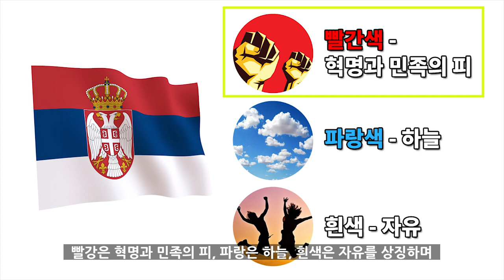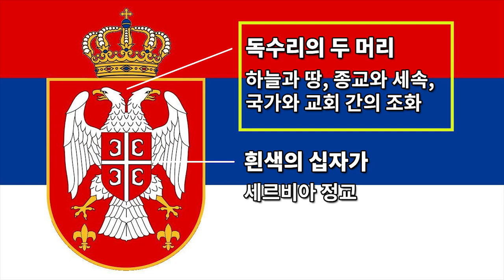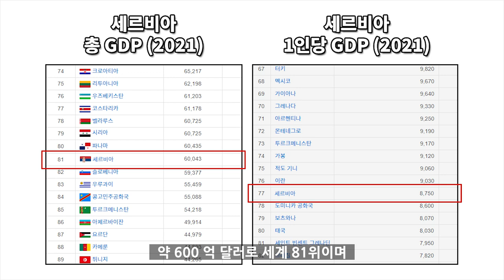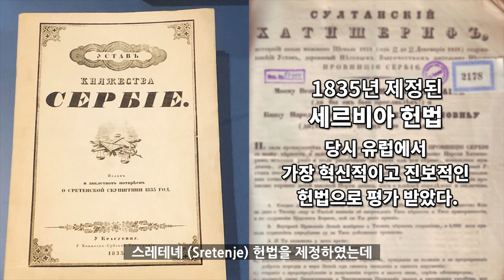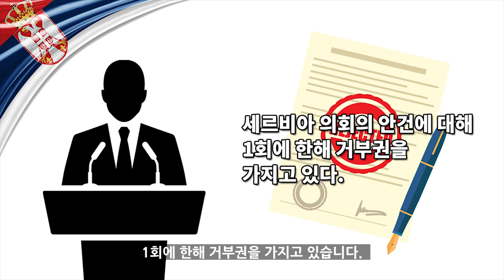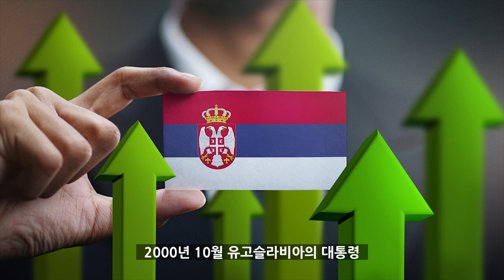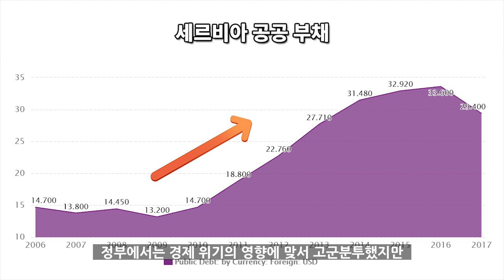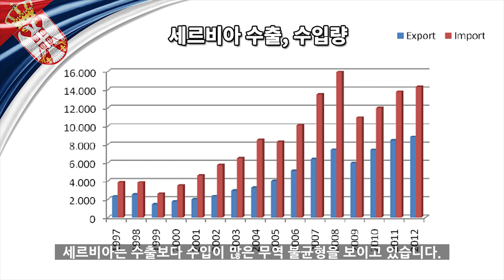세르비아 역사 정치경제 10분 완벽정리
세르비아 역사는 슬라브족이 세르비아를 포함한 발칸반도에 이주하여,
부족국가를 수립한 6세기에 시작됩니다.

세르비아 지역은 원래 일루리아 민족의 땅이었으나,
6~7세기에 슬라브족의 남슬라브계에 속하는
세르비아인이 이주하여 발칸반도의 주요 세력이 되었습니다.